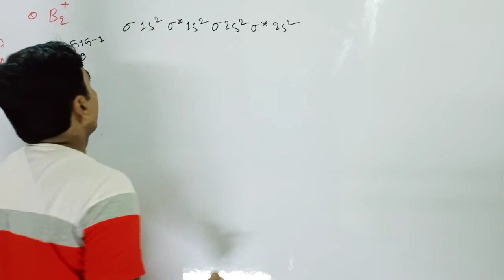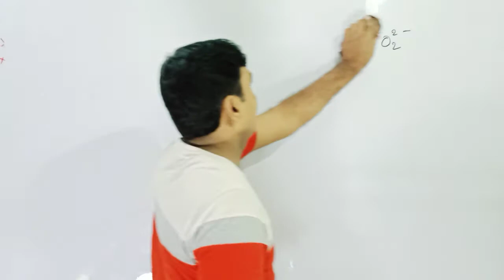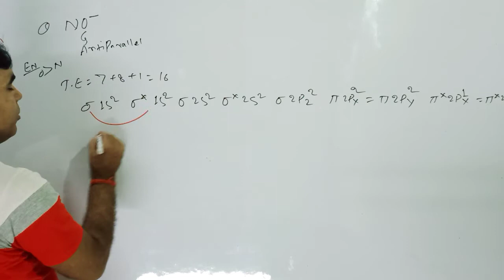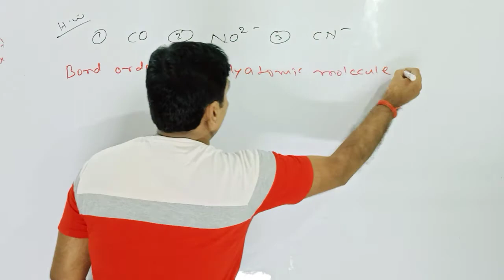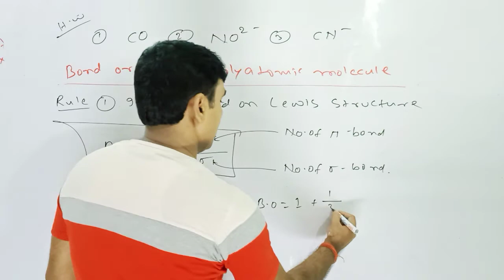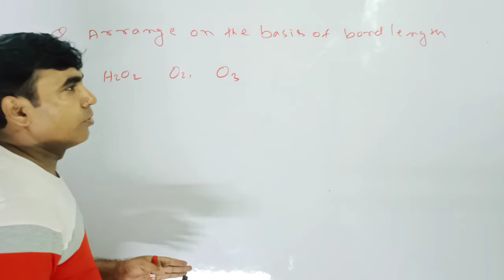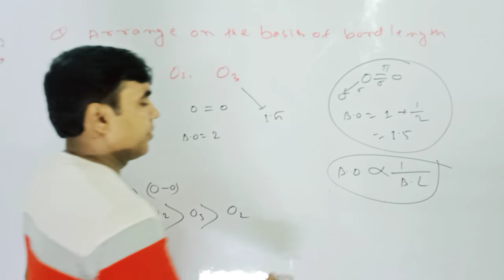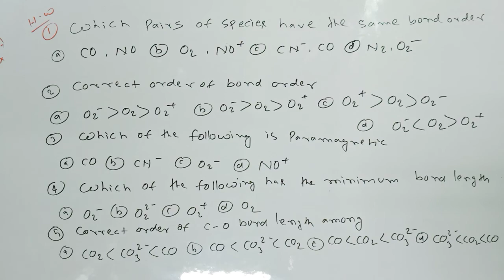INORG. CHE. CHEMICAL BONDING Lect -19B(Bond Order)